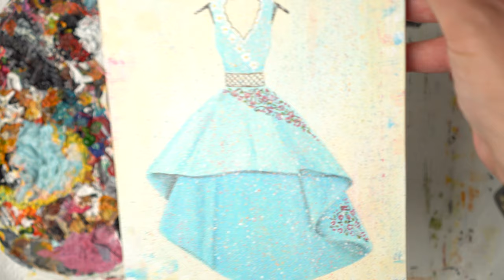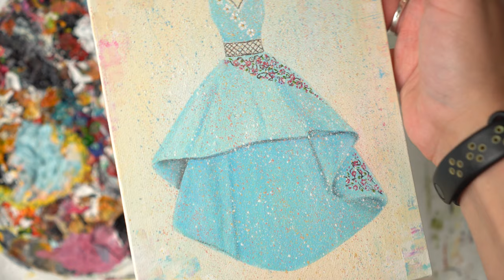How to draw Beautiful Cute Dress Sketch - Acrylic painting / Homemade Illustration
It motivates me very much! With your support I will be able to use the best canvases, brushes, paint ... all the best for a great video!

For drawing this picture I used:
● Acrylic paints. I use  brand Rosa(Ukraine) or Crea Box (Germany).
   You can use any other quality paints.
● Pencil - 2B
● 1 large brush
● Several small brushes №1,2,3
● Canvas 15 cm by 20 cm